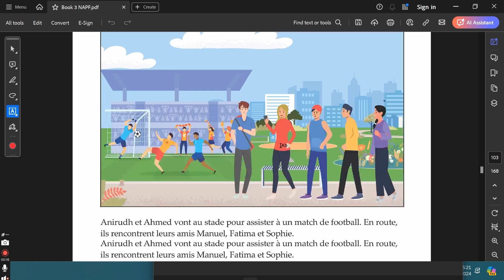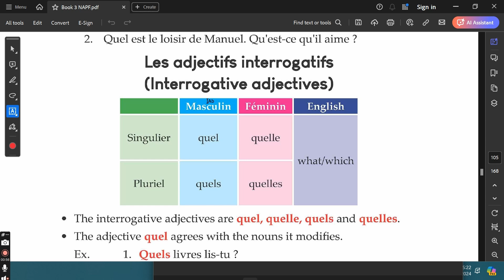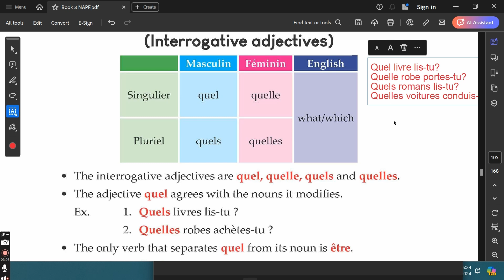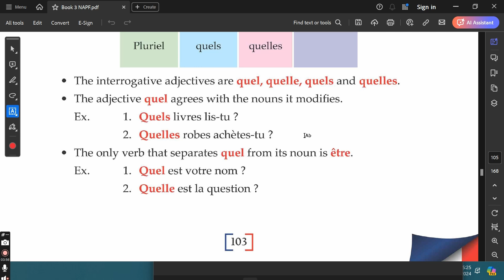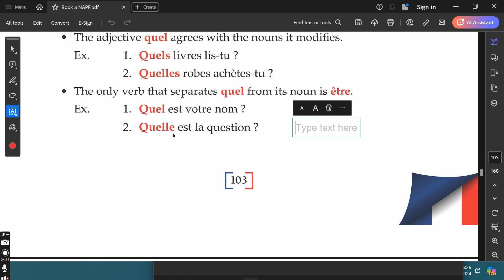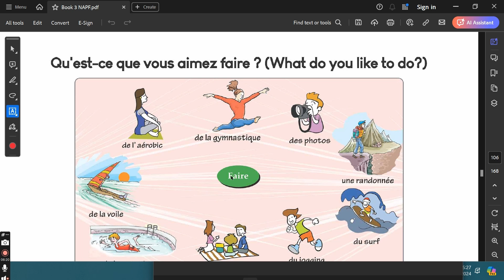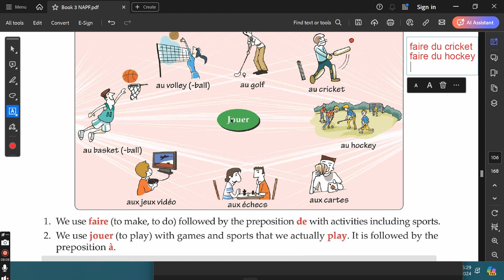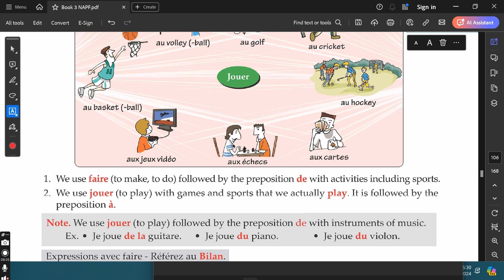Nouvel Apprenons le français-3, Méthode de français, NEW 2024 EDITION, Leçon-10, Part-2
This video covers the grammar topics from lesson 10 from the New 2024 Edition book ALF-3.